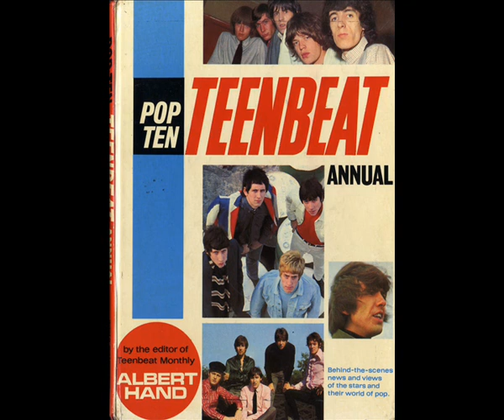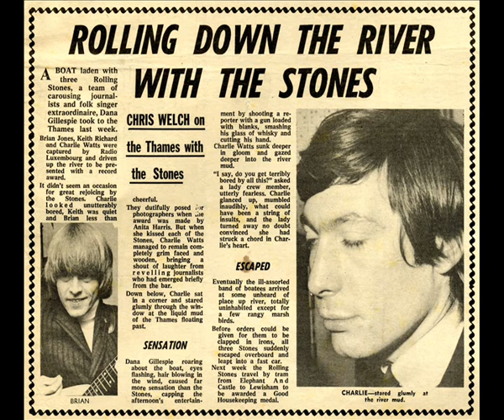the rolling stones - stray cat blues (instr.) - wide m ono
Edit (instr.) for headphones, November 2020. Source file of this edit is song nr.2 on the bootleg "ABKCO Copyright Preservation YouTube Uploads" (Frankenstein FP 058).
The original release of "Stray Cat Blues" is about 4½ minutes, so most likely this is a different recording take. Yet interesting enough. Mono on the bootleg, "stereo-ish" here on my channel. Enjoy.

Here ↓ is some info that is on the forementioned bootleg.

(the urls have to be copied to your browser, for YouTube forbids clickable links on my channels (backward attitude)(of backward people).

It already became a good tradition for fans to check YouTube at the end of the year for Abkco's annual copyright preservation uploads. This time the files have only been available for less than a day... luckily some fans were attentive and saved these files in time and shared them with us. A big thank you to Honestman in particular… but also to Axl79 for explaining how to get rid of the awful beep noise present on many of the uploads, and to Blakeeik who reworked these files.
In this version I re-used the files posted by Blakeeik, I tried to brighten the sound a bit and improve the start and end of the songs. I also kept the bonus (6 songs which already circulated), e.g. the « Hot Rocks early Shelley Mixes » but I deleted the Gimme Shelter 1978 tour rehearsal that has nothing to do with 1969 copyright preservation (and was uploaded by Abkco by mistake). I chose to place the sequence with the choir (YCAGWYW) at the end, because I am sure that many won't listen to it more than once!
For the details concerning the origin of these pieces, I advise you to refer to:
- The Rolling Stones Complete Works Database by Nico Zentgraf (entry 191231C)
- The review made by Riccardo99 in "Hotwax"

01 - Sympathy for the devil (Rock And Roll Circus-rehearsal)
02 - Stray Cat Blues (instrumental)
03 - Ruby Tuesday (Rock And Roll Circus-rehearsal)
04 - Midnight Rambler (instrumental)
05 - Wild Horses (“with strings and glass harmonica"-mix)
06 - Country Honk (instrumental)
07 - Sister Morphine (longer early version)
08 - Let It Bleed (nearly instrumental)
09 - Love In Vain (blusier version)
10 - You Got The Silver (MJ on lead vocals)
11 - Gimme Shelter (alternate vocals)
12 - Brown Sugar (“Hot Rocks”, early "Shelley"-mix)
13 - Wild Horses (“Hot Rocks”, early "Shelley"-mix)
14 - Honky Tonk Women (some alternate lyrics)
15 - Gimme Shelter (Keith and Mick double tracked vocals)
16 - You Can t Always Get What You Want (choir overdub sessions)

A big thanks to my usual partners in crime nzb and Jaap (Stonesmuziekfan) who gave critics and advise regarding my work.

That was the info that is on the bootleg.
And to conclude:
a big THANK YOU mister Frankenstein, you create beautiful monsters !

®©  SUISA_SESAC_CS, MUST_CS, BMI - Broadcast Music Inc
®© therock&rollingsixties